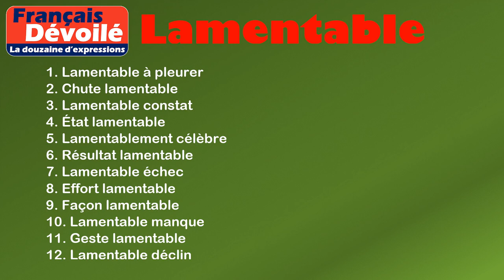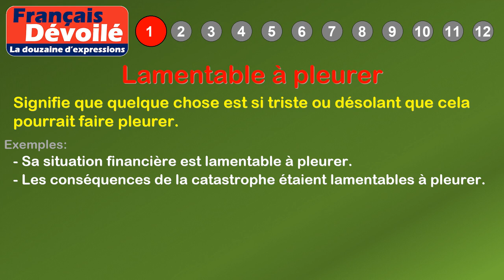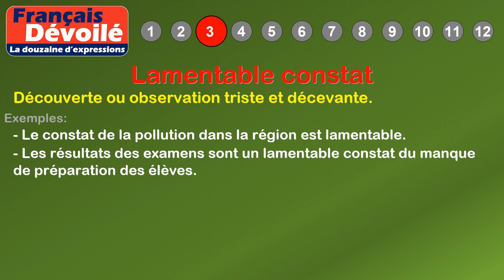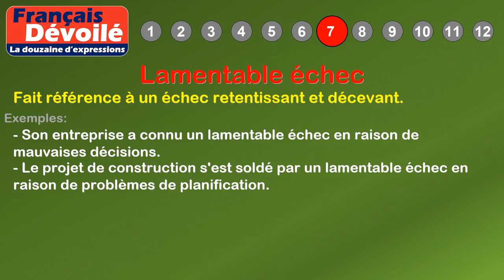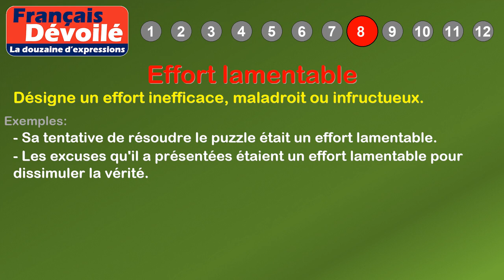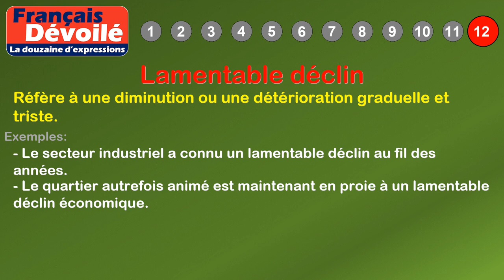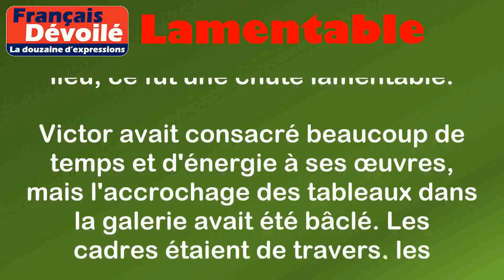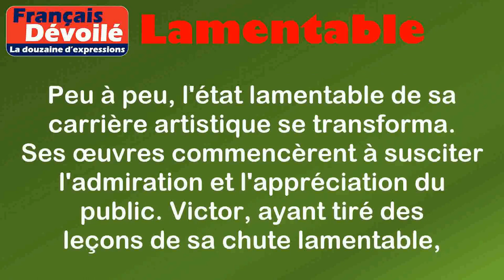Thème - Lamentable (La douzaine d'expressions)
00:00 Introduction
00:18 Définition: Lamentable
01:01 1. Lamentable à pleurer
01:25 2. Chute lamentable
01:50 3. Lamentable constat
02:14 4. État lamentable
02:40 5. Lamentablement célèbre
03:06 6. Résultat lamentable
03:32 7. Lamentable échec
03:58 8. Effort lamentable
04:23 9. Façon lamentable
04:48 10. Lamentable manque
05:12 11. Geste lamentable
05:37 12. Lamentable déclin
06:22 Histoire